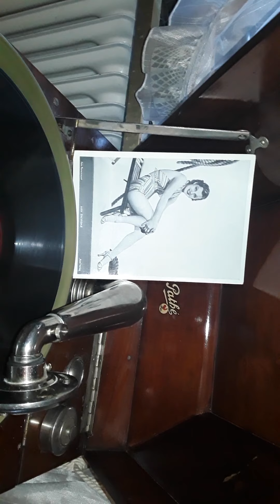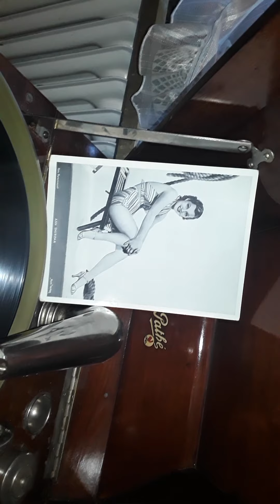Vincent Lopez Rose of Brazil Lindström A 4197 - 1